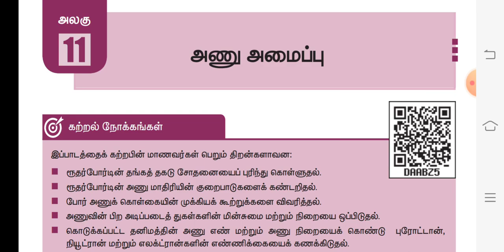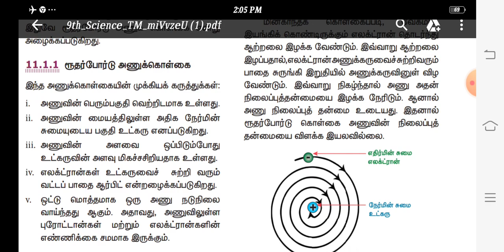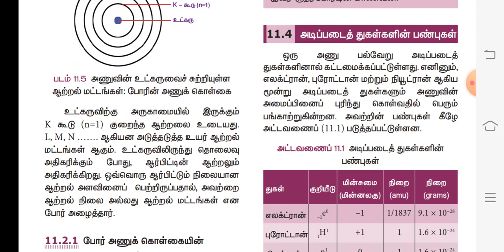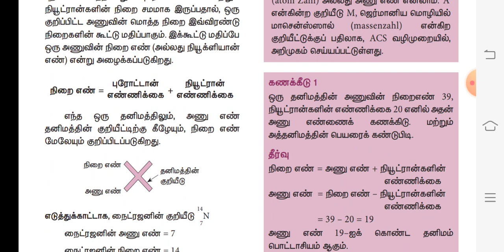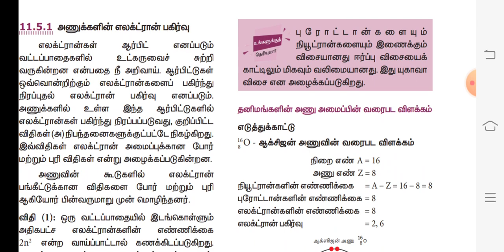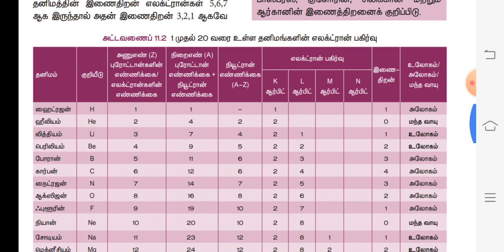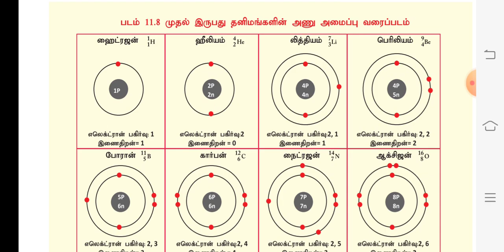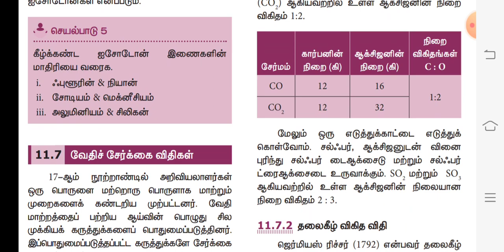9th Std | Science | Anu amaippu | அணு அமைப்பு | Term 1| part 1